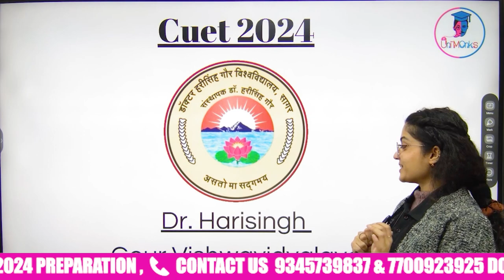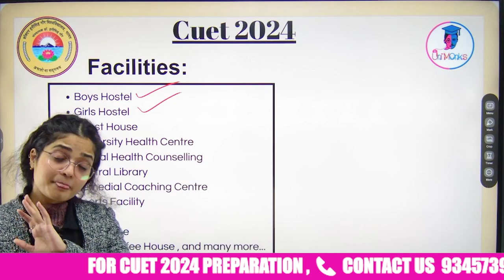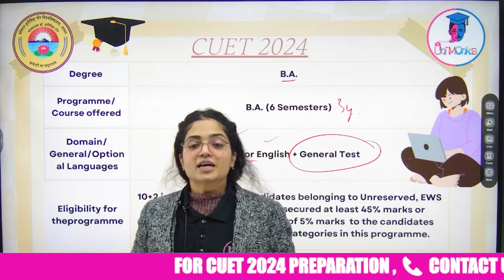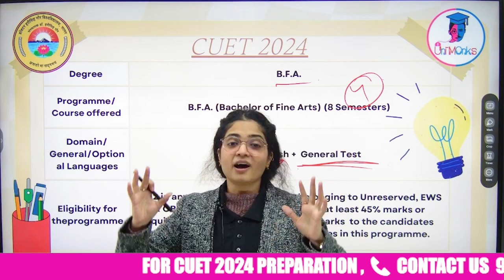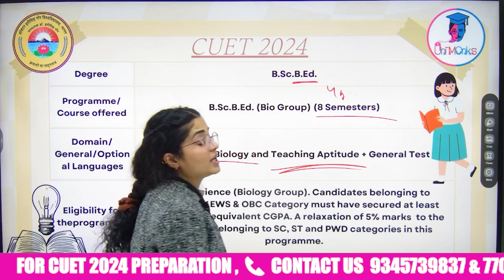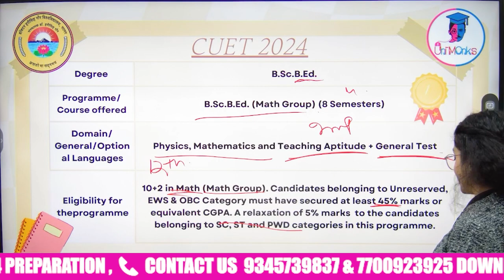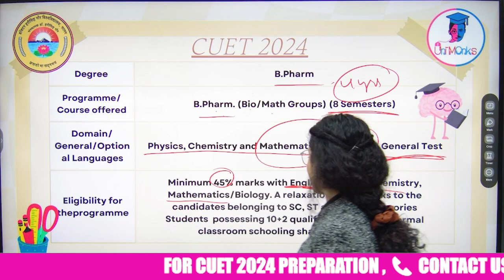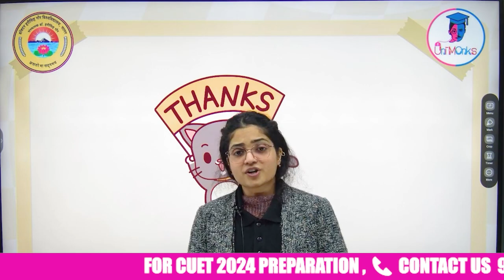CUET 2024: Dr. Hari Singh Gour University (DHSGSU)🏫| Eligibility, Placements, Courses & Subject ✊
Dr. Hari Singh Gour University (DHSGSU)
Eligibility | Placements | Courses | Subject | Admission | Fees
Admission in Dr. Hari Singh Gour University (DHSGSU)
Eligibility Criteria | Domain Subjects | Application Process | CUET UG 2024

👉Topic Discussed in video: -
🎯 Dr. Hari Singh Gour University
🎯 Best Subject & Courses Combination in DHSGSU
🎯 About Dr. Hari Singh Gour University (DHSGSU)
🎯 Eligibility Criteria & Qualification
🎯 Schedule of Examination
🎯 Best Subject & Courses Combination

📢 How to score in CUET?
📢 How to Get Admission in DHSGSU?
📢 Where is Dr Hari Singh Gour University located?
📢 Does Dr Hari Singh Gour University Sagar offer BPharma course?
📢 Who founded Hari Singh Gour Vishwavidyalaya Sagar?
📢 What is the Eligibility Criteria and Qualification for DHSGSU?
📢 What are the best Subject & Courses Combination got DHSGSU?

👉Topic Breaks: -
🪢 00:00 Introduction
🪢 01:20 About
🪢 04:58 B.Com
🪢 07:19 B.A.
🪢 08:27 B.A.B.Ed.
🪢 09:41 B.F.A
🪢 10:53 B.B.A. (Hons.)
🪢 12:05 B.Sc.
🪢 12:58 B.Sc.B.Ed.
🪢 13:57 B.Sc. (Math Group)
🪢 14:59 B.Sc.B.Ed. (Math Group)
🪢 16:11 B.C.A.
🪢 17:45 B.Pharm
🪢 20:42 B.A.LL.B (Hons.)

👉Best Playlist for CUET 2024 Preparation: -

👉Address: - 🚀
✔️ Unimonks (Offline Class)
✔️ 2nd Floor Chhabra Complex
✔️ Opp. Old Canara Bank Munirka
✔️ New Delhi -110067
✔️ Munirka Metro Station Gate No.3 is the Nearest one

🔜 For CUET UG & PG Exam Preparation-Related Queries Contact -

🎯 Start Your CUET Preparation with us.

➤ UNIMONKS CUET {Delhi}